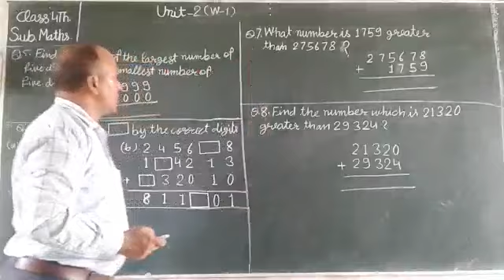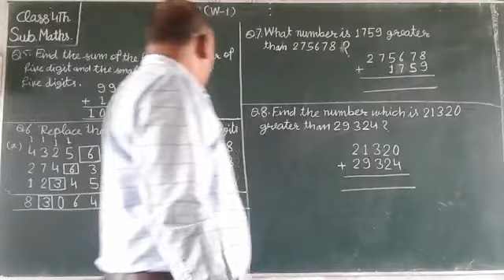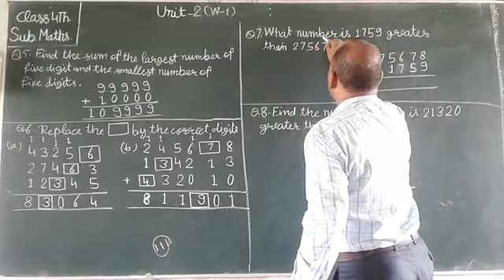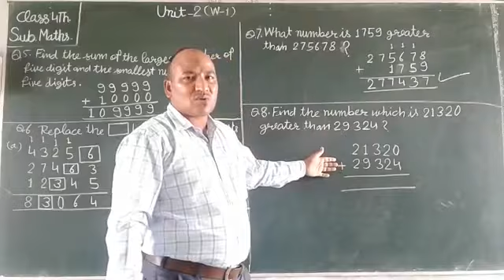Class 4th.Maths Unit 2 (W-1)Q5 to 8